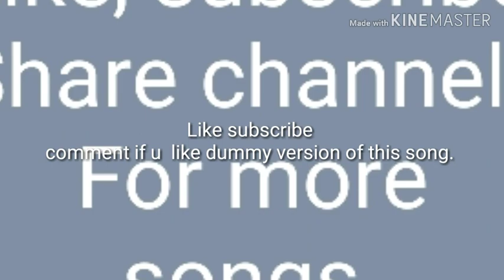Time / Meet khakh / Wind brar /motivational song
Singer / Meet khakh
Not offically mix master.